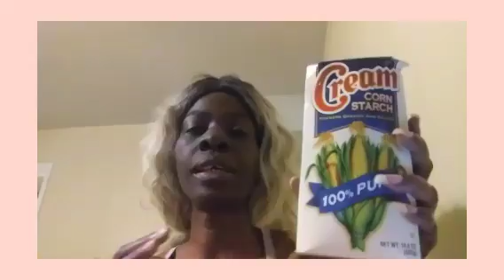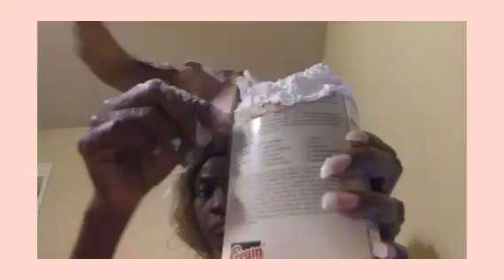Eating CornStarch 2